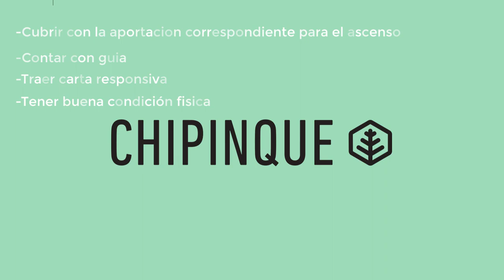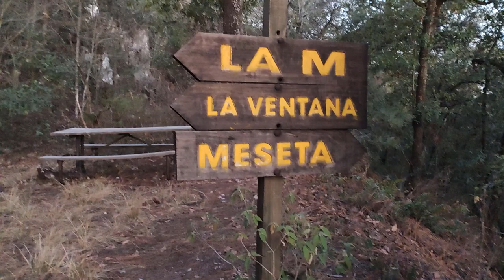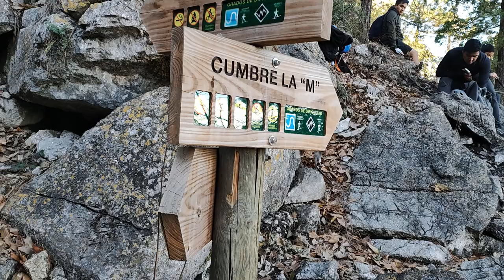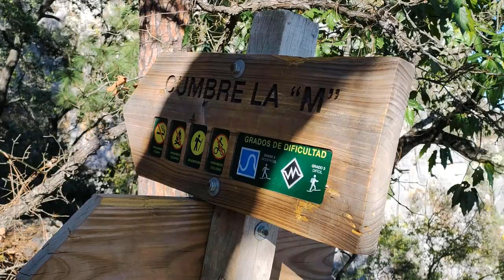CHIPINQUE: ASCENSO A CUMBRE LA "M" / PARQUE ECOLOGICO CHIPINQUE / LA GRAN AVENTURA NUEVO LEÓN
¡Amigos aventureros! Bienvenidos una vez mas a este su canal. Visitando una vez mas el Parque Chipinque, pero en esta ocasión subiendo hasta una de sus cumbres más famosas y mirando el area metropolitana de Monterrrey desde las alturas.

CAPÍTULOS:
00:00 Introducción
00:18 Meseta de Chipinque
01:30 Ascenso a las cumbres
02:40 Zigzag
03:35 Desviación hacia la M
06:15 Chorreadero
07:10 La Cresta
09:25 Cumbre La "M"